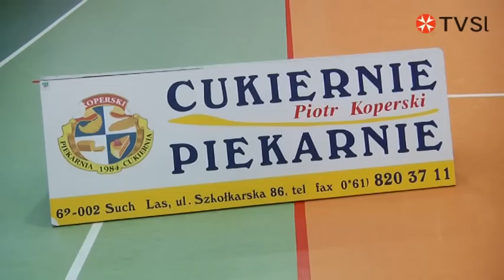Suchary Cup 2012 - grupa U15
Suchary Cup 2012 - pierwszy mecz turnieju - grupa wiekowa U15. Sucholeska Telewizja Internetowa